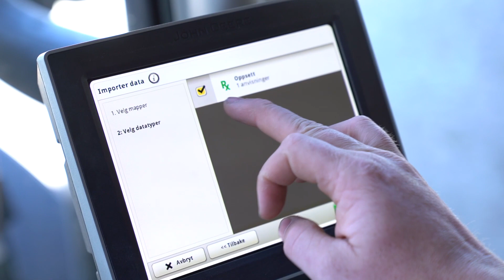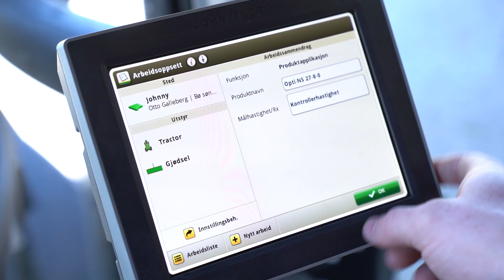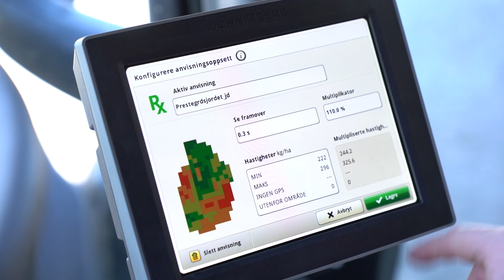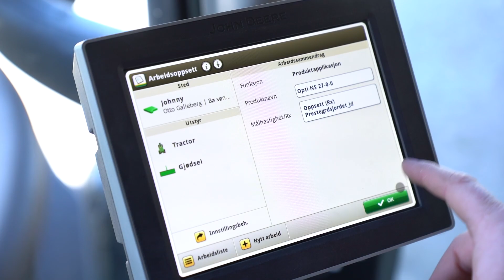AtFarm_Styringsfil til traktor_03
Laste inn tildelingsfil i Gen 4 display - her viser vi deg hvordan